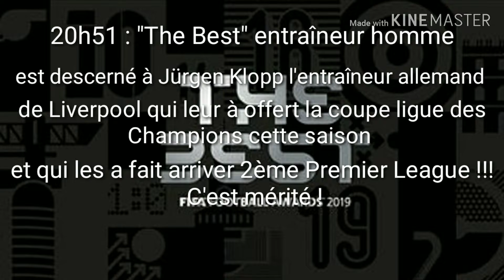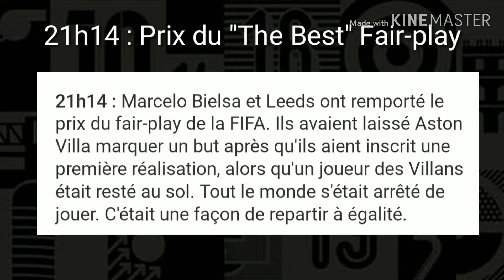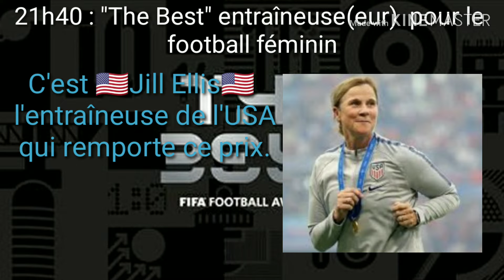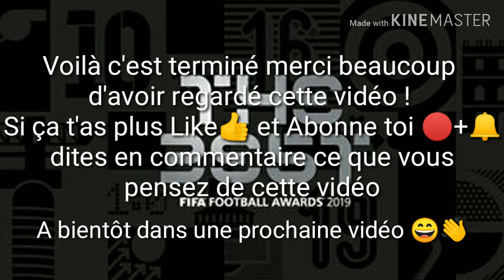Résumé de la soirée Remise des Trophées "The Best"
Il a tout de la soirée "The Best" (prix Puskas, onze de l'année...)
Source : Foot Mercato